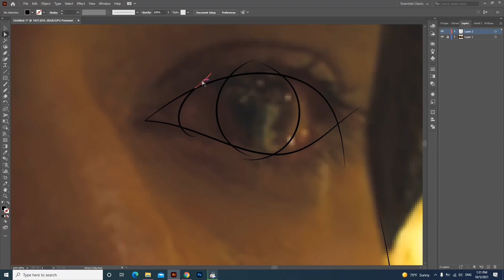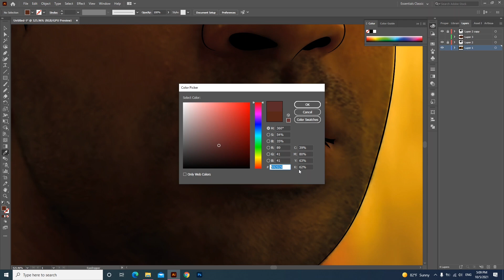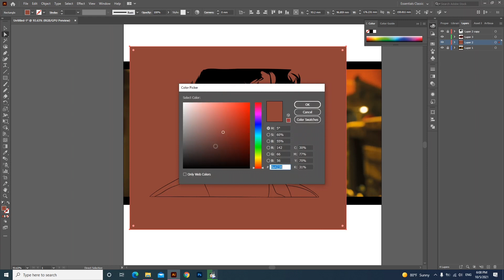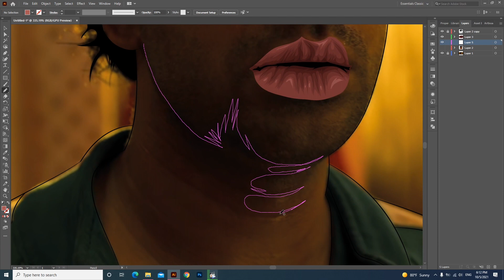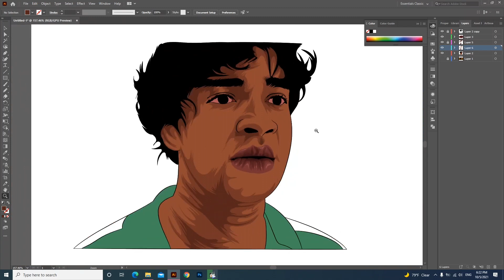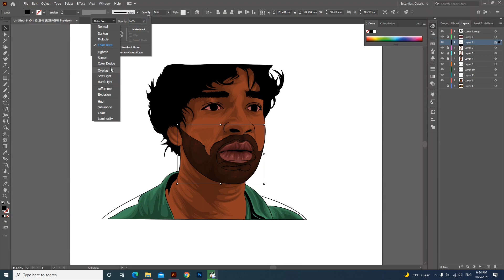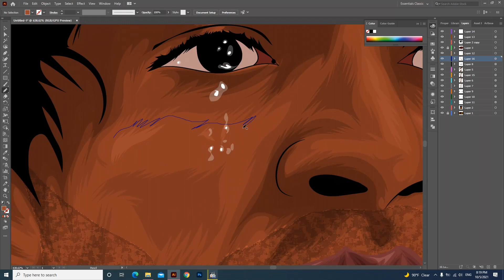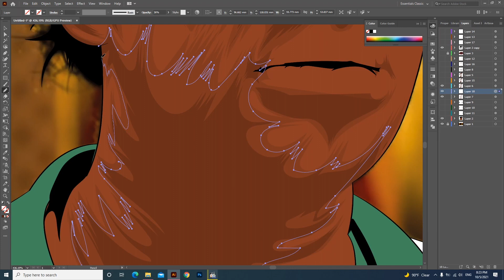squid game ali abdul vector art | fast art in adobe illustrator cc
Vector Art | Vector Portrait | Cartoon Yourself | How to draw Vector Art

telegram channel for download high quality :
send an email for work
shortkeys i use :
B for brush tool
N for pencil tool
V and A for selection tool

send me a massage on whatsapp by click on link in below for your order :